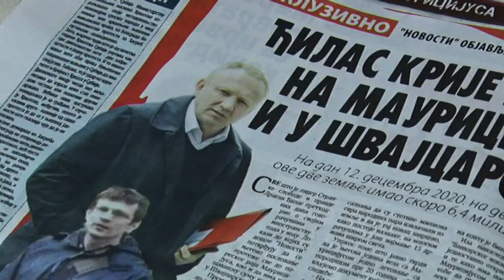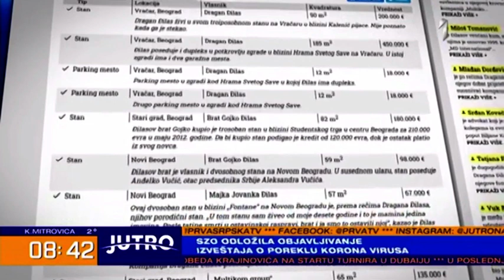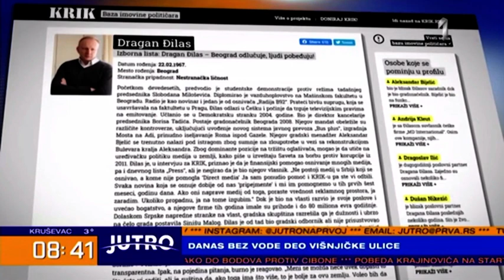Vasiljević: Nisam iznenađena otkrićem Đilasovih računa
Iz profila koji je o Ðilasu ranije pravio Krik, vidi da su njegove firme dok je bio na funkciji gradonačelnika napravile prihod od 80 miliiona evra, izjavila je  savetnica za medije predsednika Srbije Suzana Vasiljević